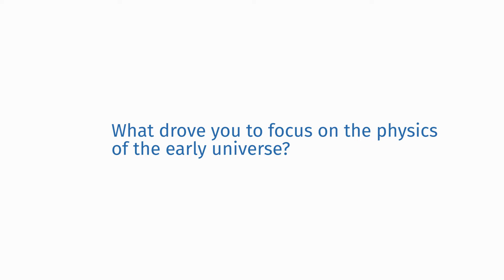An Interview with Valerie Domcke, Theoretical Physicist at CERN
On the United Nations Day of Women and Girls in Science, we spoke with Dr Valerie Domcke, theoretical physicist and cosmologist who studies the early universe so we can understand the building blocks of our world. Dr Domcke was awarded the L’Oréal-Unesco “Génération Jeune Chercheuse” as a young post-doc and today works with CERN, the world-famous particle accelerator. She is also an active member of the Die Junge Akademie.

In this interview for the ALLEA Digital Salon, Dr Domcke describes what inspired her love of physics and her ideas for how the scientific system can become more inclusive and support women in science.